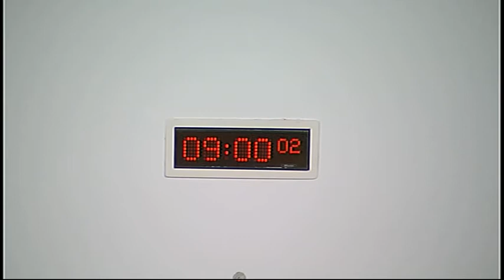European and External Relations Committee - Scottish Parliament: 27th November 2014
- Scottish Parliament European and External Relations Committee. Agenda

1. Decision on taking business in private: The Committee will decide whether to take item 4 in private and at future meetings.

2. Transatlantic Trade and Investment Partnership (TTIP) – implications for Scotland: The Committee will take evidence from—
Mary Alexander, Deputy Regional Secretary, Unite Scotland;
David Anderson, Scotland President, University and College Union;
Arianna Andreangeli, Lecturer in Competition Law, Edinburgh University;
Stephen Boyd, Assistant Secretary, STUC;
Richard Dixon, Director, Friends of the Earth Scotland;
Liz Murray, Head of Scottish Campaigns, World Development Movement;
Scott Walker, Chief Executive, National Farmers Union Scotland;
Dave Watson, Scottish Organiser (Bargaining and Campaigns), Unison Scotland.

3. Brussels Bulletin: The Committee will consider the latest issue of the Brussels Bulletin.

4. Draft Budget Scrutiny 2015-16: The Committee will consider a draft report to the Finance Committee on the Scottish Government’s Draft Budget 2015-16.